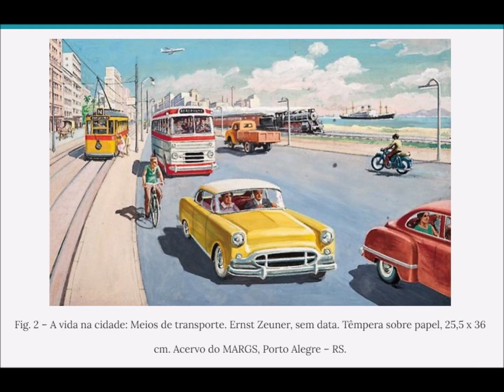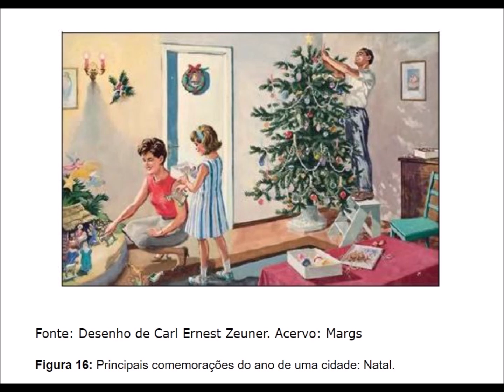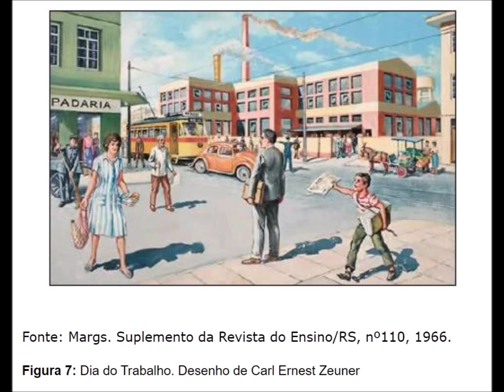L/CAA - As Fabulosas Ilustrações de Ernest Zeuner - Mus.: "Você Não Sabe"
Música : "Você Não Sabe " c/ Frontera  (acordeon) (disco de 78 rpm)